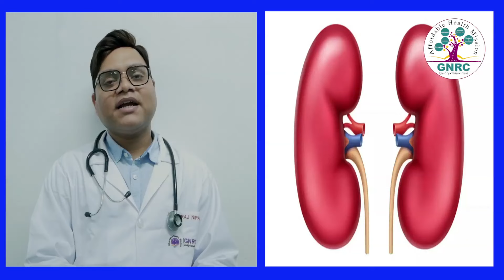World Kidney Day 2024 | Dr Neeraj Nirala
Check out this informative video featuring Dr. Neeraj Nirala, a renowned Consultant in Nephrology at GNRC Dispur. Join us as he sheds light on different kidney diseases, their diagnosis, and effective management strategies. Stay informed and empowered about your kidney health!